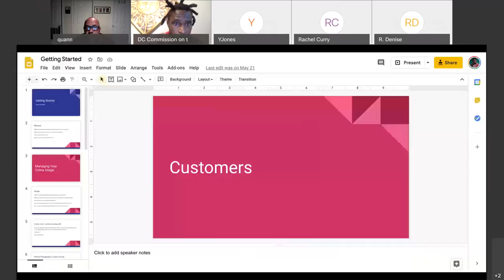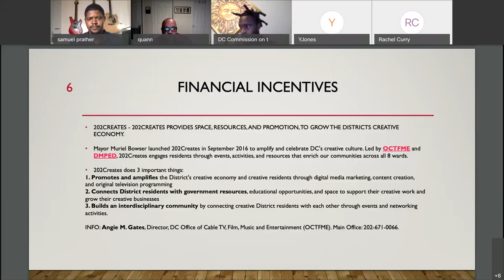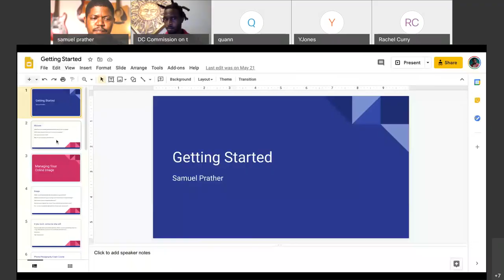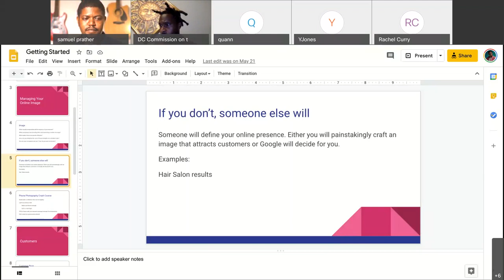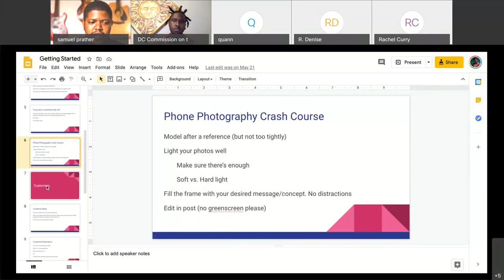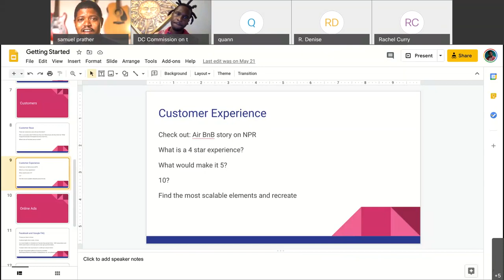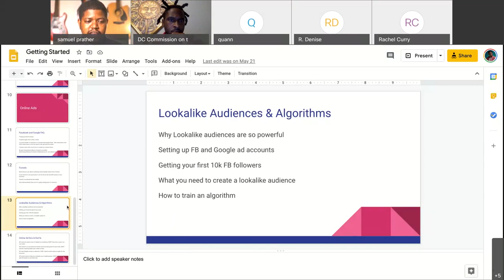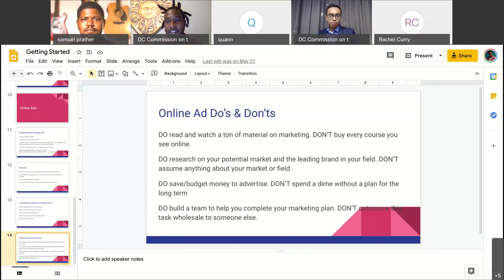The Business of the Arts - The District's Landscape for Artists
The District's Landscape for Artists